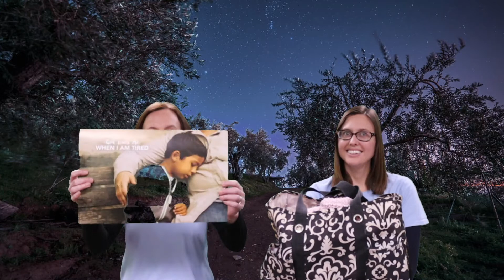Village Chapel Awana Puggles Lesson 3.7 March 3, 2021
Village Chapel Church Awana Puggles Large Group Lesson 3.7, God Loves Me When I Am Tired! March 3, 2021.